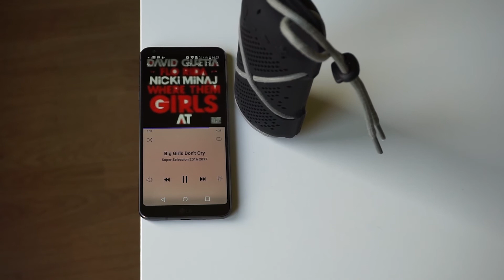Aukey SK-M32 | review en español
Aukey SK-M32, review en español. Un altavoz Bluetooth con una potencia de 9W en total. ¿Quieres conocerlo?

Puedes comprarlo en Amazon España por 29,99 euros,

Un accesorio de audio para utilizar en exteriores y que, en mi experiencia, resiste a cierto impacto del agua. Cuerpo con una capa exterior de silicona y una potencia de sonido máxima con bastante ímpetu.